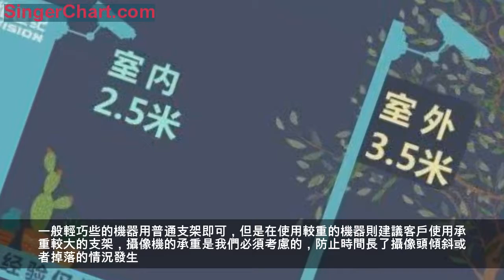監控安裝經驗匯總及案例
很多朋友多次問到監控方面的問題較多，為了方便大家在監控實際安裝中能夠解決一些常見的問題，我們對監控安裝的知識進行了匯總，方便大家隨時掌握。
第一部分
問題一：攝像機裝多高？
我在和客戶溝通的時，很多時候都建議客戶室內不低於2.5米，室外不低於3.5米，這些數字雖然簡單但考慮到了室內的高度及鏡頭下壓的角度，也考慮到了室外安裝時照射的長度及防人為破壞的因素。
問題二：支架安裝有何建議？
在裝攝像機的時候都會有壁裝和吊裝兩種選擇，超市等室內環境吊裝比較多，室外一般選擇壁裝。一般輕巧些的機器用普通支架即可，但是在使用較重的機器則建議客戶使用承重較大的支架，攝像機的承重是我們必須考慮的，防止時間長了攝像頭傾斜或者掉落的情況發生。
問題三：室內、室外選擇何種外觀的機器？
環境的不同選擇的機器也應當不同。
室內裝修比較好的環境
比如室內的咖啡店，精品店、酒店之類裝修比較好的環境，出於美觀理應考慮半球攝像機，這樣顯得比較美觀。
室內環境特殊的場所
然而一些糧油店、五金店、火鍋店之類的環境雖也在室內，但得選擇槍機，這樣可有效防止粉塵、水汽、油煙等進入機器內部，影響機器的使用。
室外環境
對於室外環境，當然還是槍機和球機更能凸顯其強大的防禦功能，颳風下雨天都能夠保證其正常的功能運轉。。
問題四：電源使用上有何建議？
電源的使用上，我個人推薦無論什麼機器都要使用足安電源，價格上是有些高，不過這類電源穩定，很少出現售後問題。
問題五：攝像機照射角度上有什麼參考建議？

攝像機在出圖像後要注意機器的照射角度。有的客戶在安裝好後白天看著都挺好，晚上則會出現畫面黑暗、一半白一般黑、中間亮四周黑等情況，這些都和角度有關係，我們在安裝的時候要避免鏡頭抬得太高，壁裝的機器不要有超過1/4的白牆出現在畫面里，鏡頭的選擇要適當（比如3.6mm和4mm照射6-8米，6mm適合於12-14米，8mm適用於20-30米的距離），如果實在記不住鏡頭如何選擇，這裡教大家一個簡單的方法就是鏡頭毫米數乘以2來選擇，然後根據環境具體問題具體分析。前端部分這樣子做一般裝出來的效果都不會差。
如果不考慮前方障礙物的避讓以及安裝角度的選擇，將會出現很多畫面顯示問題，造成畫面質量忽好忽壞的現象。
問題六：傳輸部分有哪些注意事項？
選擇高質量線材減少返工。其實最麻煩也是很重要的環節就是在傳輸部分，無論網線也好，光纖也罷，選材材質太差或使用不當都會有很多問題。
案例一
之前有一個客戶在安裝的時候用100多一點的網線拉了一百二三十米，結果NVR搜索不到IPC。這位客戶向我反映機器有問題。我就問他在哪裡安裝、使用的什麼線、拉了多少米之類的問題，然後就讓他換線，他換了高一檔次的線，又發現尾線燈閃的慢，還是沒圖像，最後換了更好的無氧銅線才算完工。所以說線材不好，導致的還是自己的返工再做，費時費力最終也達不到省錢的目的。
案例二

傳輸部分還遇到過一個很棘手的案例。2014年底的時候有個客戶給一家工廠裝的監控，客戶拉兩路光纖分別到兩個車間，每個車間各使用兩對一光六電的收發器，剛裝的時候好好的，後來出現了某一個收發器上的四個頭不定時的掉線，每天都掉過兩三個小時也都會自己連上，攝像機位置調換過，電源換過，除了那根光纖沒動，該調整更換的全換了都不行，最後實在沒辦法，技術想了個辦法，在另一個正常的收發器上面加一個交換機，引一條線到有問題的收發器上面，廢棄原先的那條線，結果好了！雖然麻煩，總歸解決了。誰能想到測試的好好的光纖居然出現了問題？！
問題七：安裝數量較多的攝像機掉線，如何排除故障？
安裝數量較多的攝像機如果掉線了，要觀察是只有某一個掉還是亂換著掉線或者是某一個交換機上面的幾個都掉，如果是只有經常性的某一個掉，可能是機器有問題，可升級或者恢復系統試下；如果不定時不定點的掉則是交換機資源不足，建議更換千兆交換機（主要推薦TP-link、D-link、華為、華3），如果某個交換機上面幾個一起掉則要考慮交換機和線路的問題了。
問題八：接入前端IPC時的注意事項有哪些？
對於監控面積較小的場所，只裝2-3個IPC的情況下，客戶喜歡直接接到路由器上面，然後電腦裝軟體來顯示，使用電腦顯示的不建議超過3個。
使用錄像機的不太建議滿載，一是怕出現占用錄像機過多的資源，二是萬一用戶以後想增加，如果之前接滿了就需要更換後端設備了，也避免了浪費，當然這些事先都是需要和客戶講明白的。存儲上面，本人比較傾向於監控專用硬碟，現在監控專用盤和桌上型電腦的機械盤價格相差無幾，專用盤一是更穩定，二是質保時間多一年，何樂而不為呢。
總結：
總之，安裝人員也要快速了解設備，一個新機器到手後要接上去儘可能的了解每一個功能，專業專注，好的賣家必定得是個好的技術員或者是個理論上的技術員。在安裝一套監控設備時，我們首先要把握環境及數量，不論大小工程，每一個都當成樣板工程，盡心盡力做好，信譽是這樣累積的，客戶也是這樣積累的，品牌的價值也是這樣提升的。
第二部分
問題一：白天畫面正常、夜晚過曝咋回事？
案例一：攝像機離牆壁太近，畫面過曝！
↑↑↑攝像機前方離牆壁太近，夜視時會牆壁過曝，須將攝像機向左調整位置，避免紅外光通過牆壁直接反射進鏡頭裡
案例二：攝像機前有樹木遮擋物，畫面過曝！！
↑↑↑攝像機前方樹幹離攝像機太近，夜視時會導致樹幹過曝，起不到夜視監視效果，須將攝像機調整位置，避開樹木遮擋。
案例三：攝像機離屋頂太近，畫面過曝！！！
↑↑↑此場景攝像機安裝位置離屋頂太近，會使攝像機收斂來看清屋頂，導致其他區域變暗。
案例四：監控場景內有亮光源，畫面過曝！！！！
↑↑↑此場景攝像機畫面邊緣有個燈籠，反射了很多的紅外光，夜視時會導致燈籠過曝，燈籠很亮，右邊畫面一片漆黑。
↑↑↑畫面中燈泡位置離攝像機太近，晚上燈開啟後會在攝像機畫面中呈現出很大光暈，或攝像機強收斂來看清燈泡，其他區域便黑。
↑↑↑通過第二張圖可以看出，客戶對面位置安裝了一台IPC，夜視中的強光即是PC的紅外燈造成的。應該對攝像機的鏡頭角度進行調整，避免與對面的IPC紅外燈相對照射。
【安裝建議】
1、開闊場景中安裝攝像機應保證視角範圍不出現光源遮擋物，因攝像機曝光策略是高光優先。如出現遮擋物，開啟紅外燈時，遮擋物會被照射的很亮，此時攝像機會自動收斂來看清亮區，暗區亮度就會降低，從而導致圖像效果變差。
2、兩個攝像機安裝時儘量避免頭對頭的對射，可以分別向兩個方向監控。另外監控畫面中不要有路燈等其他光源的直射干擾，以免影響夜視效果。
3、另在走廊或較窄通道安裝時儘量選用大焦距攝像機，比如6mm、8mm攝像機，因在走廊安裝使用大角度攝像機會導致走廊兩側牆壁過曝，使視距變短。
問題二：攝像機畫面時好時壞咋回事？
案例五：攝像頭附近有煙囪，畫面時而清晰時而模糊
↑↑↑上圖中的場景，攝像機會因為煙囪冒煙導致攝像機畫面中出現大片煙霧，導致畫面質量下降。
【安裝建議】
攝像機安裝儘量避開煙囪、鍋爐口、排風口等可導致煙塵、蒸汽覆蓋和薰染的地方，否則會導致攝像機畫面質量下降，同時攝像機長時間受煙霧、蒸汽等侵害，會使攝像機視窗玻璃附著大量灰塵，影響使用效果。
問題三：畫面明暗反差強烈，咋回事？
案例六：攝像頭正對陽光直射的戶外，造成暗處過暗、亮處過亮
↑↑↑這兩個場景攝像機正對外部，在某個時間段，陽光會直接反射到鏡頭中，內部光線相對外面的陽光會造成典型寬動態場景，也就是明暗差別非常大的場景，亮的地方過曝，暗的地方太暗，失去所有細節。
【安裝建議】
在需要監控的場景是店鋪門口或窗口等，無法避免逆光的情況，需要選擇寬動態專用的攝像機；如果已經安裝普通攝像機則可以調整鏡頭，避免直視強光；